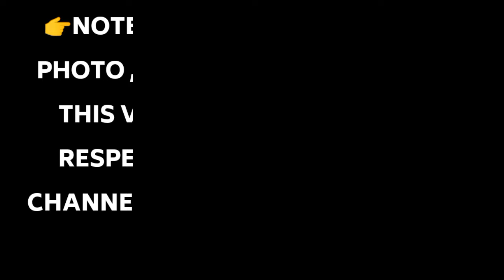Ramiz Raja & Basit Ali Shocked On India's Insane Batting Vs Bangladesh | Pak Media On Jaiswal 72 Run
RELETED TAGS:-
Pak Media On India vs Bangladesh test highlights
Pak reaction on jaiswal 72 Runs Vs Ban
Shoaib Akhtar Shocked On Jaiswal & bumrah destroyed ban
Pak Media On Ind vs Ban 2nd test highlights
Pak Media On Bumrah 3 Wkts
Pakistani media On yashvi jaiswal
Pak reaction on Yashvi Jaiswal 72 Runs on Ban
Ramiz Raja on Yashvi Jaiswal

👉 Credit:- And Video Credit Goes To PAK MEDIA And Thair Respectible Owners So if you Find Any Your Contant In my Video So Please Contact Me I Remove & Delate My Video 🙏

amanshamrma0374